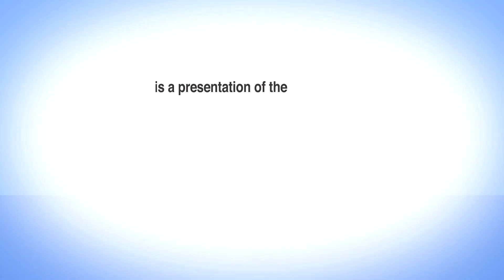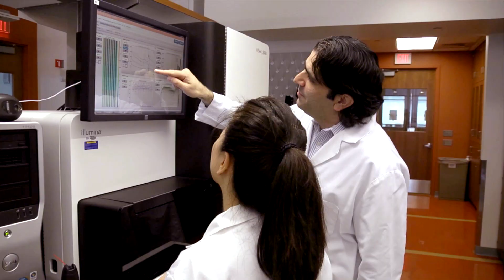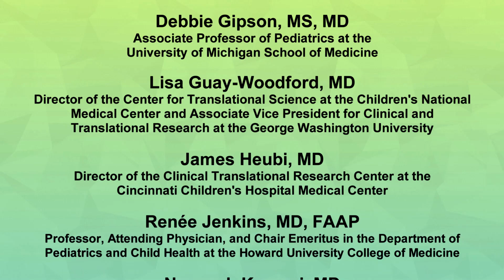Clinical Trials for Children: Messages for Parents and Caregivers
Clinical trials are medical studies that help find safe, effective new ways to prevent, detect, or treat diseases. Children are not just little adults — their bodies are still developing. But they often get medicines and treatments that were only tested in adults.

To understand which treatments work best in children, it’s important to conduct trials that include them. Watch pediatric researchers, doctors, and nurses talk about the importance of including children in clinical trials and answer common questions many parents and caregivers have when considering a clinical study for their child.

This video is by the National Heart, Lung, and Blood Institute (NHLBI), part of the National Institutes of Health (NIH).